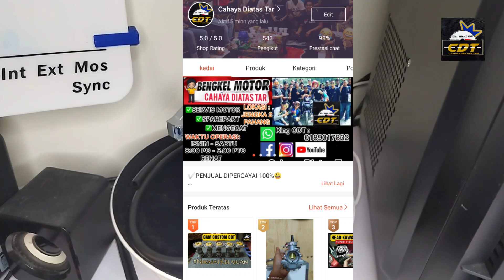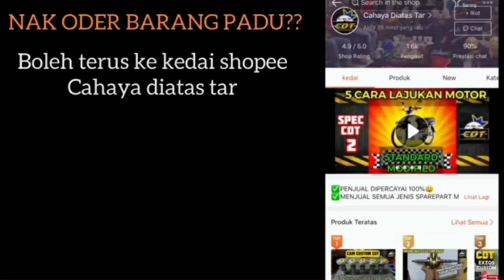Kaburator Wave 125 Gred A Slide 28mm | Padu Mat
LINK SHOPEE Kaburator Wave 125 Gred A Slide 28mm | Padu Mat TEKAN NI